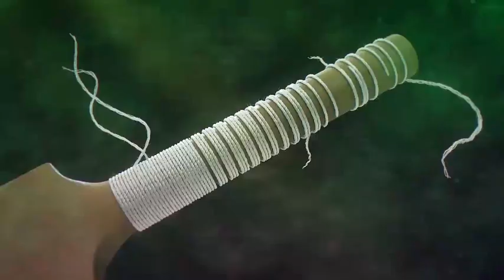Ali Zaryab Interview | QeA Trophy 2020-21 | PCB | MC2T